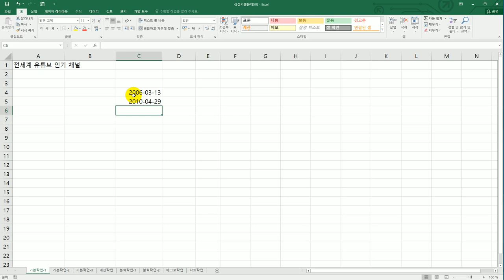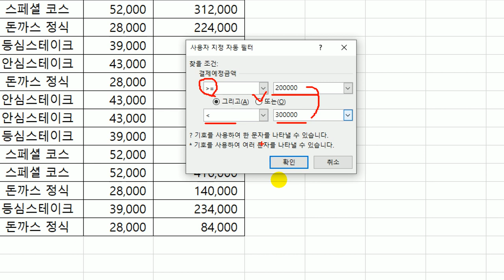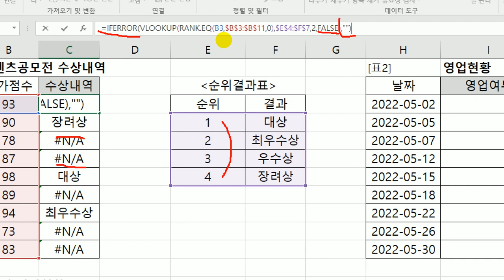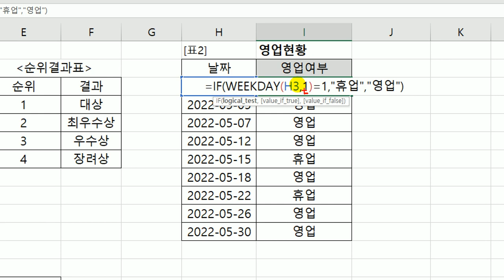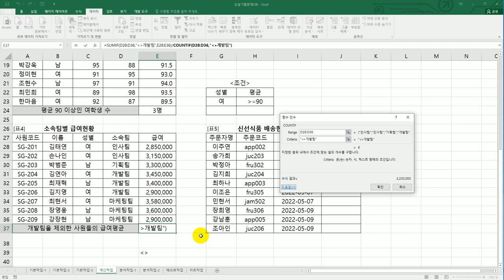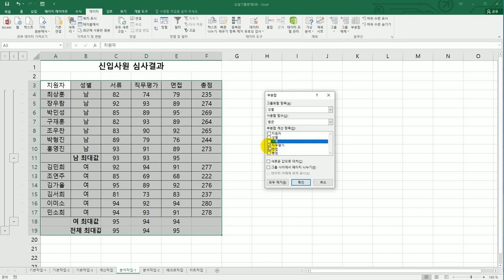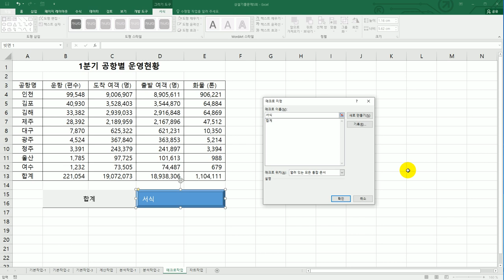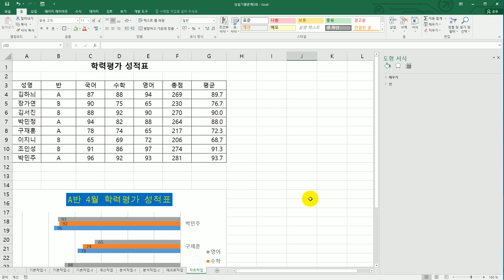[컴활2급실기] 상설 기출 문제 5회